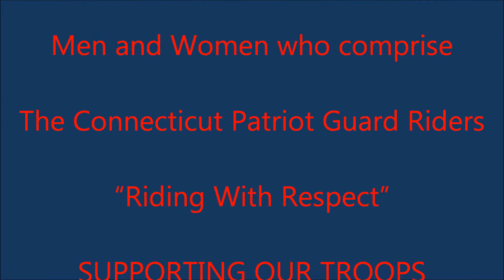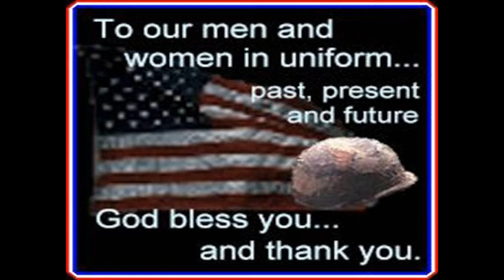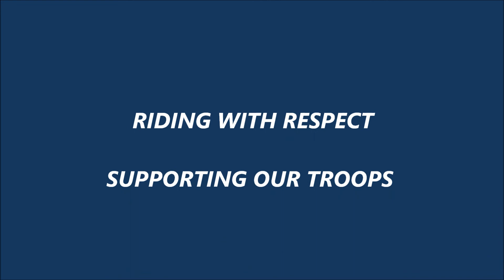Connecticut Patriot Guard Riders.wmv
RIDING WITH RESPECT / SUPPORTING OUR TROOPS